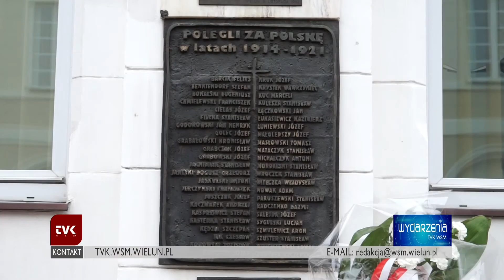TVK Wieluń - Święto Niepodległości